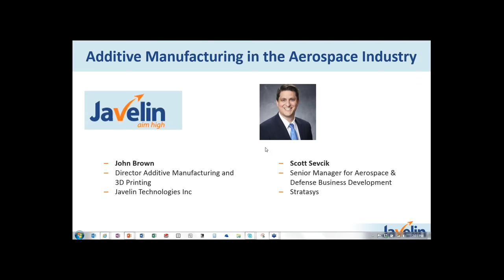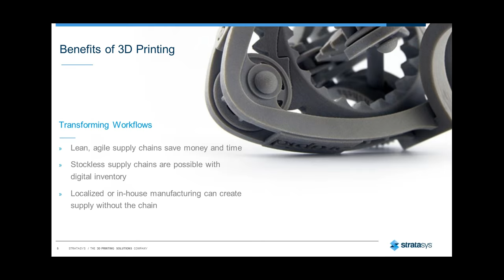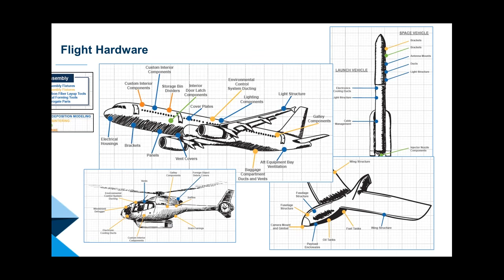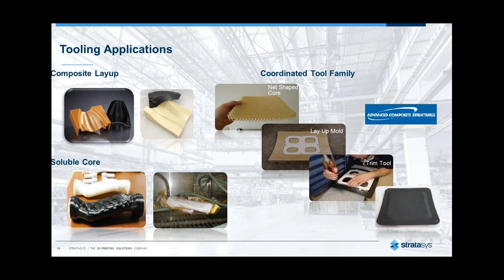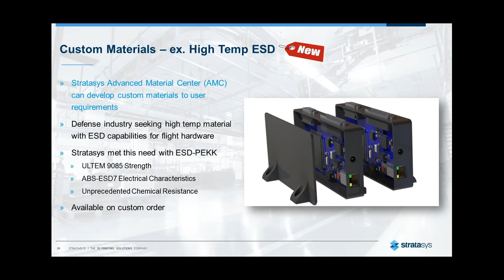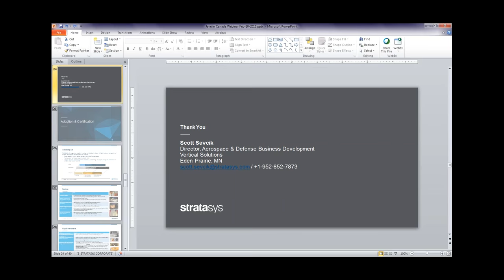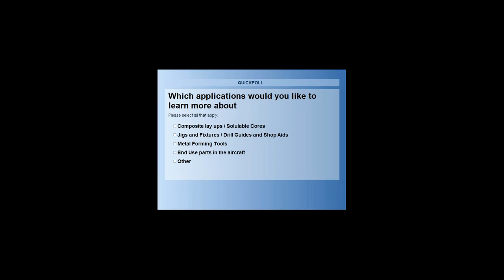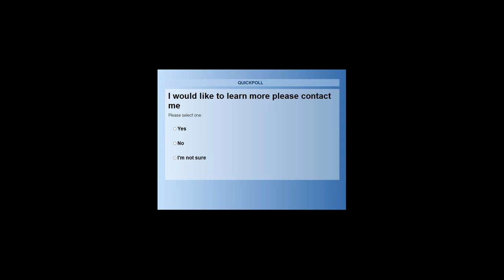Additive Manufacturing in the Aerospace Industry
The aerospace industry is leading the way for adoption of 3D printing technologies for manufacturing applications. With widespread adoption of additive manufacturing for jigs, fixtures, and tooling applications on the shop floor, as well as the announcements of trailblazing companies like United Launch Alliance and Airbus qualifying additively manufactured high performance thermoplastic parts for flight applications, and the printed jet UAV demonstrated in 2015, the future of the industry is starting to take shape.